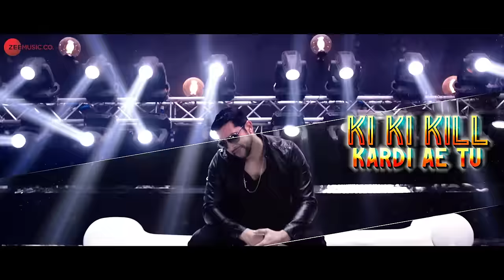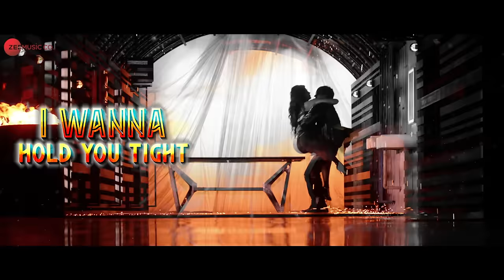Lipstick Laga Ke | Great Grand Masti | Sonali Raut, Riteish Deshmukh, Vivek Oberoi, Aftab | Lyrical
Movie - Great Grand Masti

Song - Lipstick Laga Ke
Singers - Shaan & Payal Dev
Lyrics - Sameer Anjaan
Arranger/Programmer - Roshin Balu
Mixed & Mastered by - Rupjit Das

Cast - Riteish Deshmukh, Vivek Oberoi, Aftab Shivdasani & Sonali Raut.
Banner - Maruti International
Producers - Ashok Thakeria, Sri Adhikari Brothers, Anand Pandit, Sameer Nair & Aman Gill.